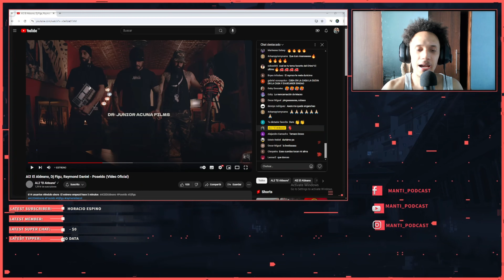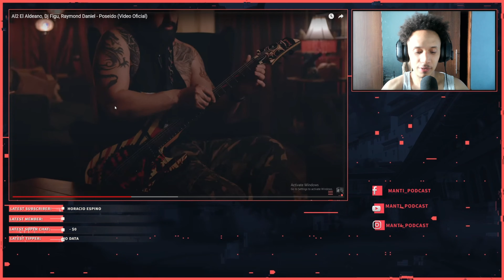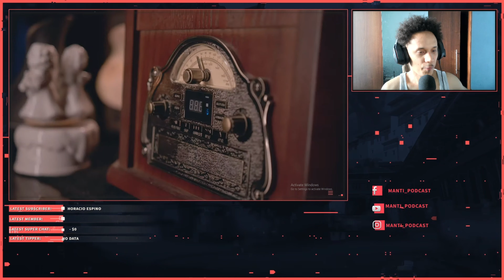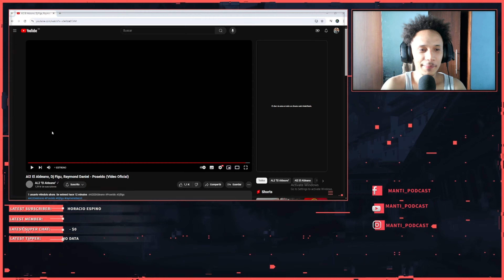POSEIDO - AL2 EL ALDEANO ❌ RAYMOND DANIEL ❌DJ FIGU ( VIDEO REACCION)